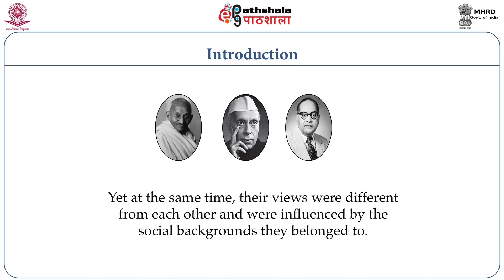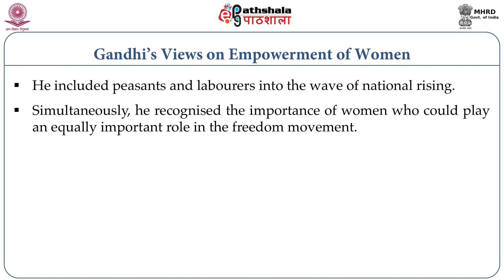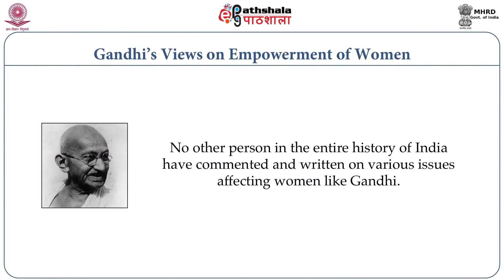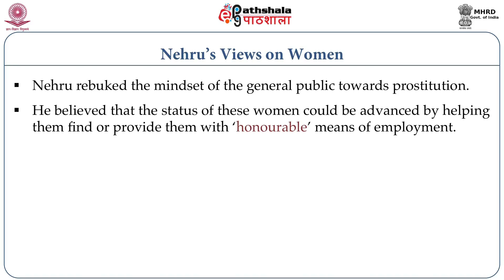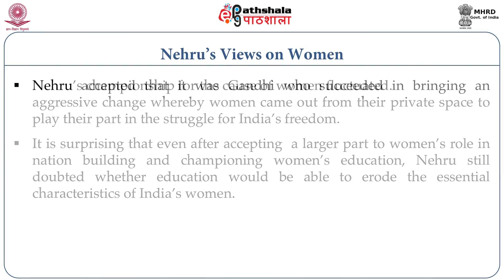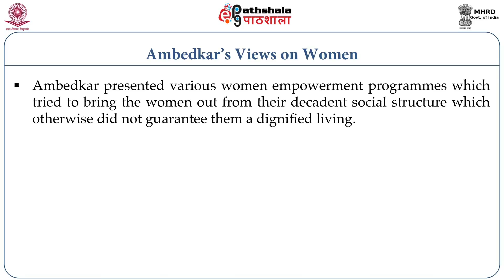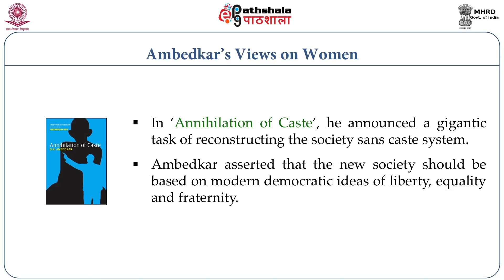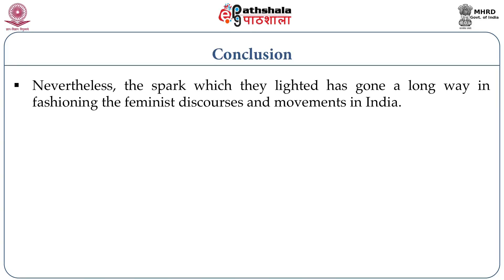Gandhi, Nehru and Ambedkar on women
Paper: Women and history